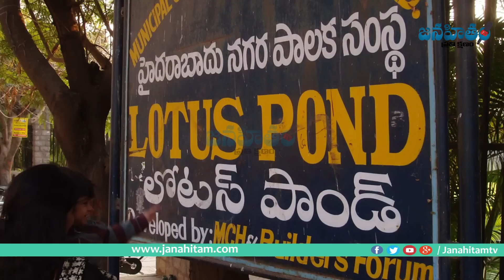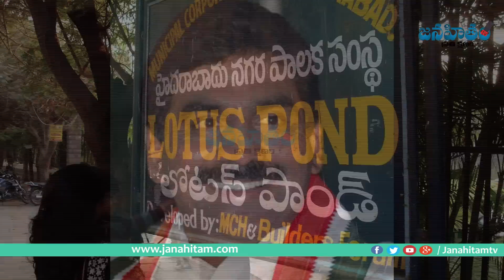వైసీపీలోకి బడా నిర్మాత || Top producer is going to join ycp